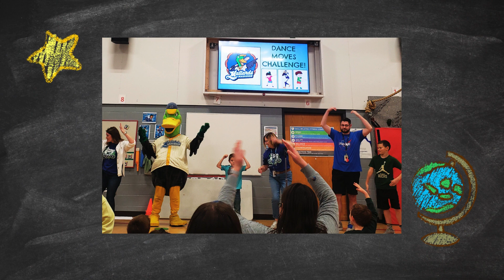Impact Awards 2024 - Jake Grinnell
Before the Class of 2024 left the building they took some time to nominate the people in their lives who made an impact on them during their time in the School District of Monroe.

Makayla knew exactly who she wanted to give an Impact Award to - Mr. Jake Grinnell, her 4th Grade Teacher at Parkside. His never-give-up attitude and constant encouragement helped Makayla conquer challenges in and out of the classroom.

As Mr. Grinnell moves to the Monroe Middle School this year to teach 6th grade Math, we know he will continue inspiring our students to do and be their best. Thank you, Mr. Grinnell, for your leadership and for creating classrooms where everyone feels welcome and supported! Congratulations!